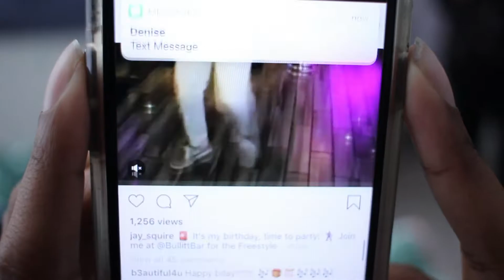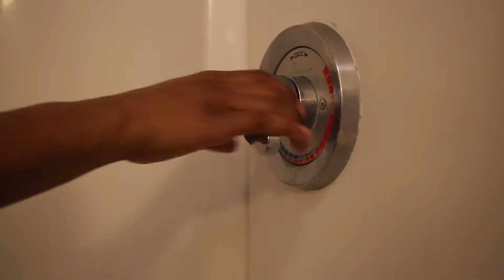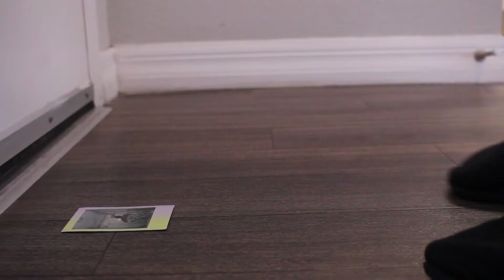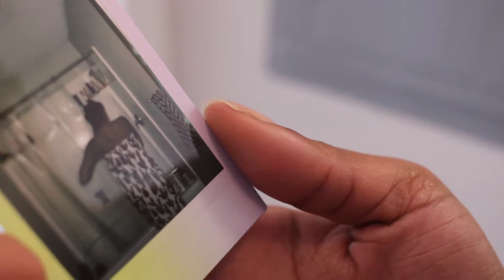Intruder - Student Short Film (2018)